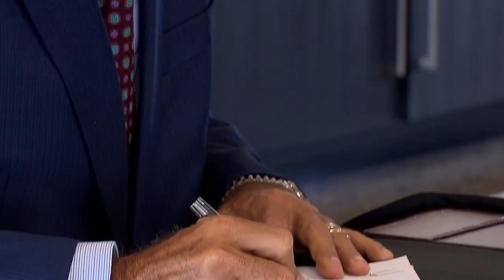Habeas corpus em favor de DJ Ivis é indeferido pelo presidente do STJ 19.07.21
O presidente do Superior Tribunal de Justiça (STJ), ministro Humberto Martins, indeferiu um habeas corpus que pedia a libertação de Iverson de Souza Araújo, conhecido como DJ Ivis, preso no dia 14 com base na Lei Maria da Penha, após a divulgação de imagens nas quais ele aparece agredindo a ex-esposa, Pamella Holanda.